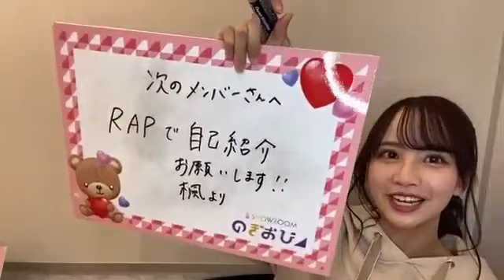【のぎおび 宿題】佐藤楓から次回メンバーへ(210305-210308)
佐藤楓から次回メンバーへの宿題です。